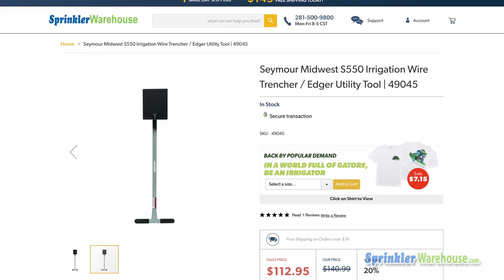Consejo Rápido: Zanjadora de Cables Spanish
En este consejo rápido Sprinkler Warehouse Pro, Otelo Contreras demuestra lo fácil que es usar la zanjadora de cables Seymour Midwest S550 para correr cables de riego o cables de iluminación en su jardín. Disponible en SprinkerWarehouse.com  sku#: 49045